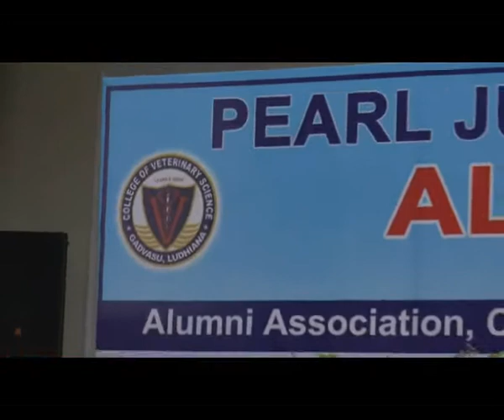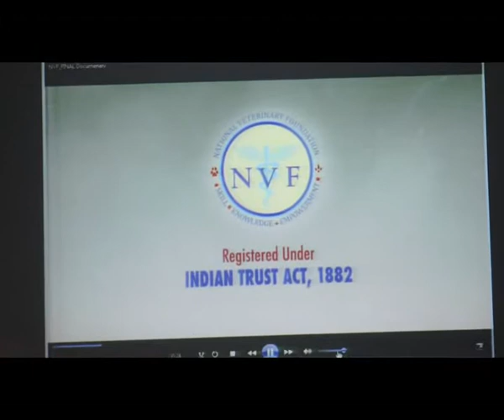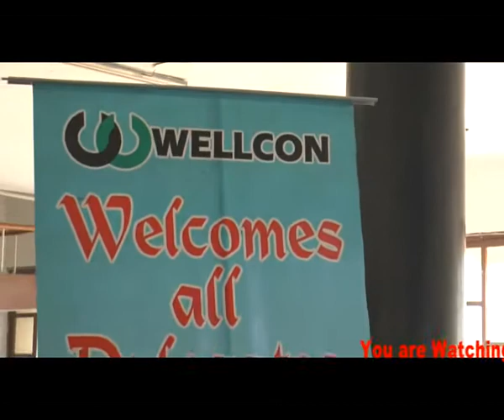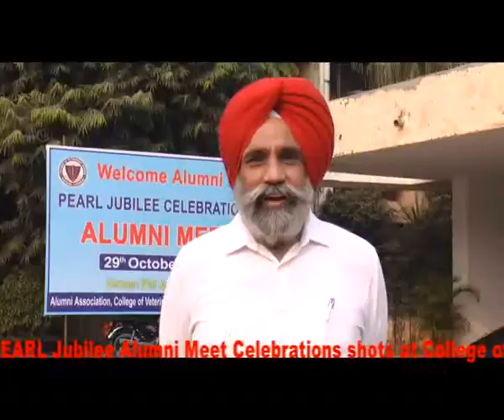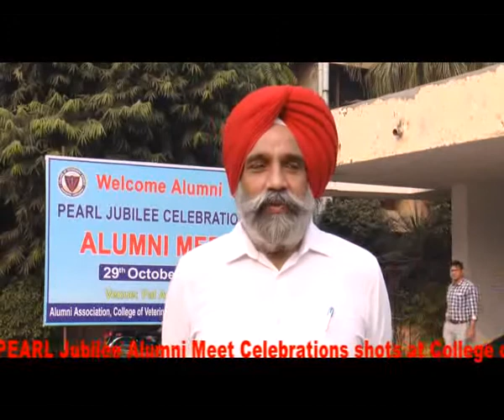College of Veterinary Sciences Alumini Meet, Ludhiana